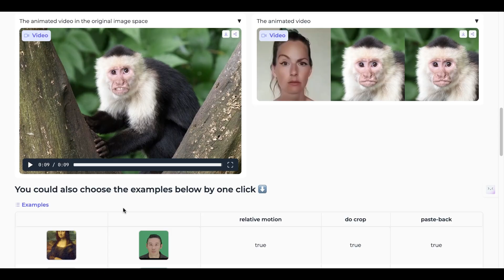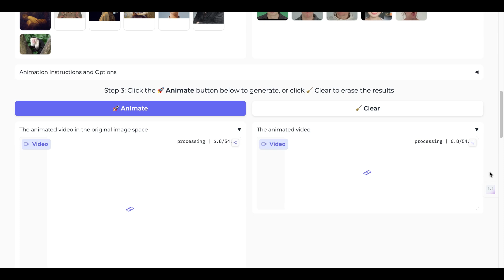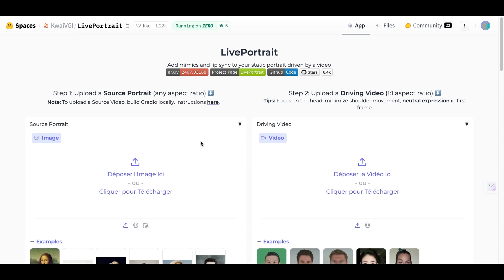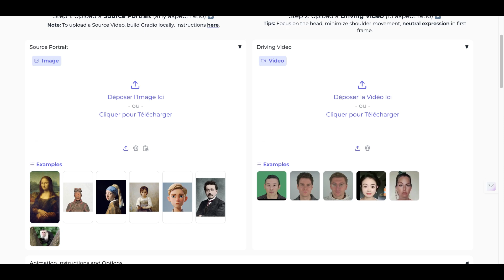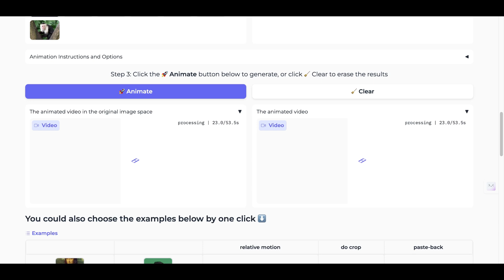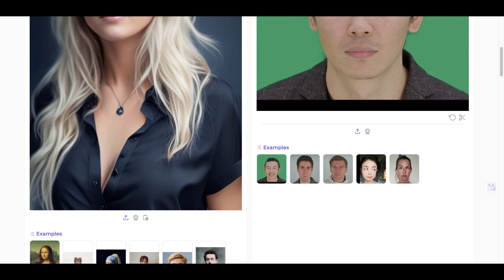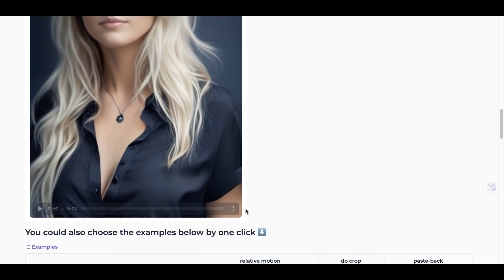Comment Animer Des Images Gratuitement (LivePortrait AI Tuto)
Je réponds à toute les questions dans les commentaires.